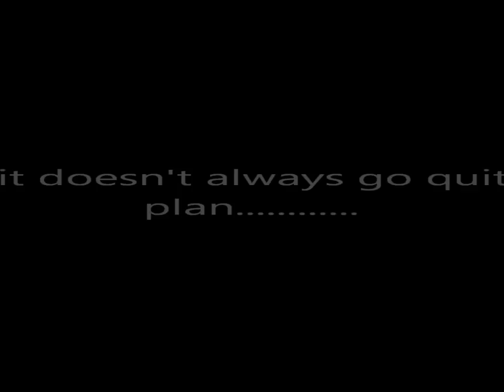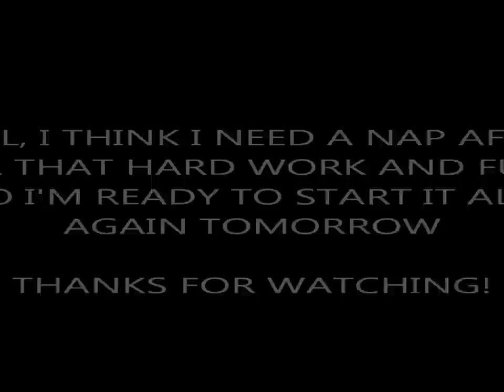OBI'S MOVIE.wmv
Obi has his own movie :-) Cannes Film Festival here we come!